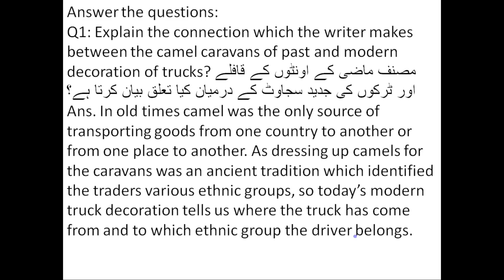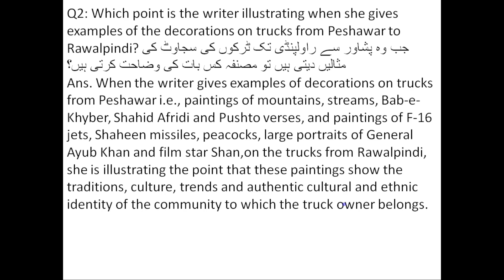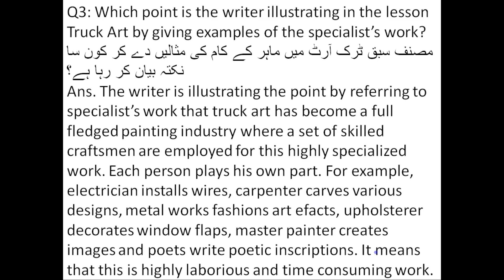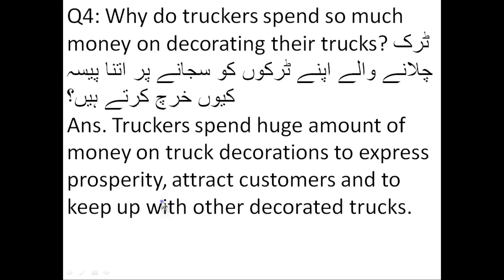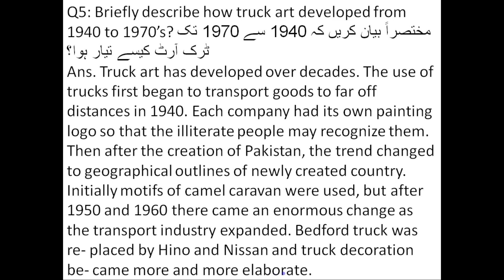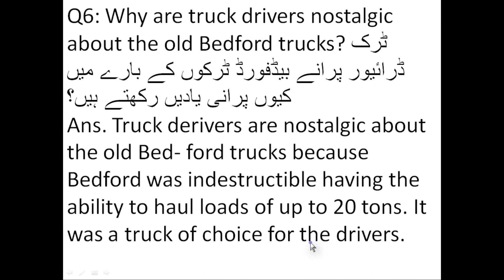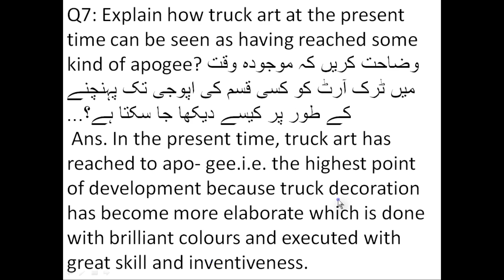4th unit Truck Art Question Answer class 12th KPK Board.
4th unit Truck Art Question Answer  class 12th KPK Board.